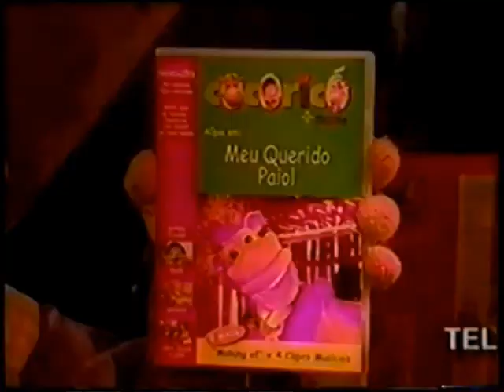Intervalo TV Cultura/SP - Nossa Língua Portuguesa - 02/03/2005 (2/4)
Retirado de um vídeo postado pelo extinto canal Videocassete Antigo, confiram agora uma série de quatro intervalos não-comerciais da TV Cultura de São Paulo de 2 de março de 2005. Aqui, exibidos durante uma edição do programa "Nossa Língua Portuguesa" do célebre professor Pasquale Cipro Neto. Aproveitem e matem as saudades!

- Instituto Tomie Ohtake - Coleção Metrópolis
- Cultura no Intervalo - Tomie Ohtake
- Cultura Marcas - Coleção Cocoricó
- Chamada "Especial Musical: Núcleo Contemporâneo"